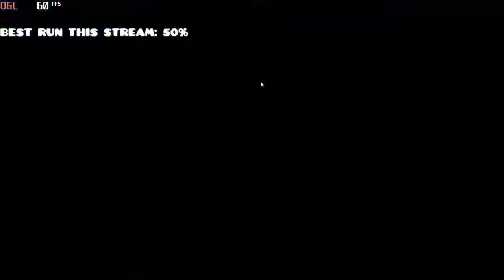Double Dash 100% by Zoroa GD |Hard Demon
Honestly not much to say about this. MY luck is slowly paying off from Acu due to no final wave deaths, which was a very welcome surprise. On the whole this is just a very well decorated fun enjoyable level. Nice!

Best Before Completion: 85%
Easiest Part: 0-13%
Hardest Part: 25-45%
Deco: 9/10

4. Windy Landscape by WOOGI1411
No Footage

5. Firewall by Hinds
No Footage